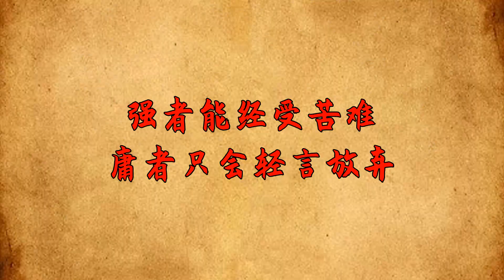強者與庸者的這3大區別，決定了日後的差距，只會越拉越大！【一濟說】國學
這世界上的人除了分為男人和女人，還有一種便是強者與庸者。強者除了在工作上表現優異以外，在生活中也很出彩，很多人都希望能夠與優秀的人為伍，與強者同行，就是因為他們有著過人的長處。而反觀庸者，或許他並不是全然地放棄生活，頹廢度日，但他對許多事情的看法，顯然就沒有強者那麽地眼光長遠。其實做人很簡單，你可以不用選擇成為最強的強者，但一定不要成為最平庸的庸者。而強者與庸者之間又有什麽區別呢？在我看來，有以下這三點，能清楚地看出一個人是強者還是庸者。國學 文化 為人處世 請注意，本影片是專注於講解社會新聞和奇聞異事，完全符合YouTube社群準則。